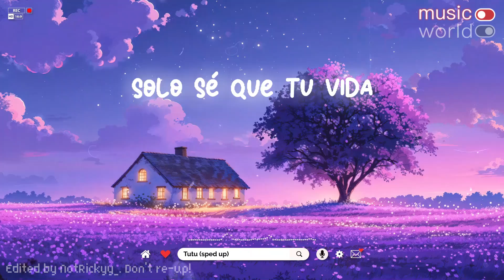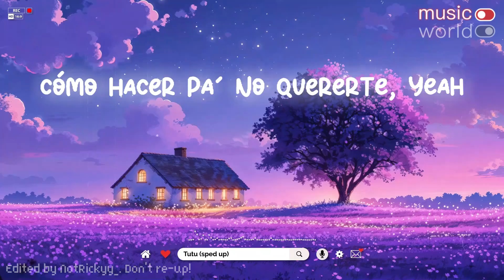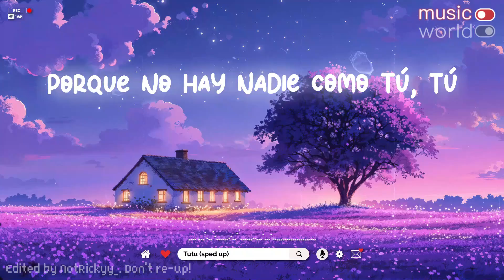Alma Zarza - Tutu (sped up) (Letra / Lyrics) | NotRickyy_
🎵 Welcome back to NotRickyy_ 「KillerD Team」! 🎵 We're diving into the world of music with 'Tutu?' by Alma Zarza. Get ready for a lyrical journey that will leave you wanting more! 🎤🎧

I'm not the owner of this music. I make sure to credit the artists with full image and music sources because I respect others very much. Don't copyright me!

📌 Song Information
☆ Name ➼ Tutu
☆ Artists ➼ Alma Zarza

✘ PROGRAM USED ✘
Video: After Effects CC 2022, Premiere Pro CC 2022, CapCut
Render: Media Encoder CC 2022

___________________♥ Support Me ♥______________________
✔ Follow NotRickyy_
___________________♥ Support Our Team ♥______________________
✔ Follow LucyDevilz

Edited by NotRickyy_ ✔ . Don't re-up! ❌

© Bản quyền thuộc về NotRickyy_
© Copyright by NotRickyy_
Do not Re-up (Except for the author.)